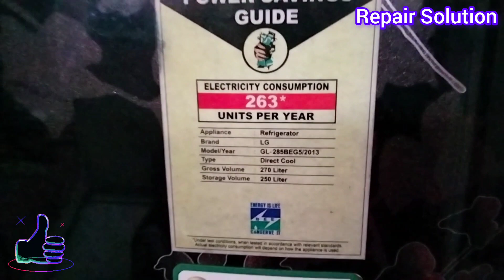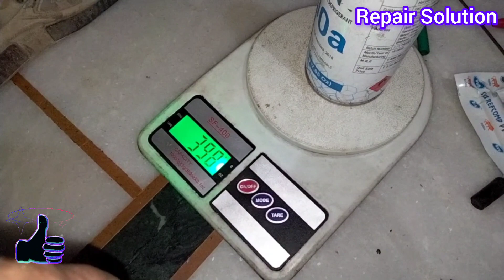Lg fridge condenser replace and gas charging एलजी फ्रिज कंडेनसर बदलना और गैस चार्जिंग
doston aaj ki is video mein humne aapko bataya hai ki LG fridge ka condenser aur condenser ke kharab hone ka Karan bhi aapko aaj ki is video mein humne bataya hai aur compresser bhi condenser ki vajah se kharab hua hai iske bare mein bhi hamne ajj ki is video mein bataya